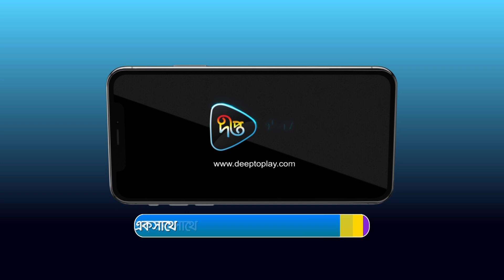প্রেমের অভিনয়ের বিনিময়ে এক লক্ষ টাকা সম্মানী 😱😱 | খলনায়ক | Kholnayok | EP 21 | DeeptoPlay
প্রেমের অভিনয়ের বিনিময়ে এক লক্ষ টাকা সম্মানী 😱😱 "খলনায়ক" দেখুন সম্পূর্ণ ফ্রীতে DeeptoPlay অ্যাপে

DeeptoPlay, the online video streaming Over The Top (OTT) platform of Deepto TV (Kazi Media Limited) that brings entertainment including original features, live TV, catch up TV, lifestyle shows, children''s programmes, exclusive short series and acclaimed plays - it’s unlimited entertainment in the language that sounds like home. We provide you both free and subscription based service that allows our end users to access entertainment content including movies and series streamed over the internet to certain Devices. All you need is a compatible connected device.

and applications for downloading on mobile, tablet, laptop, desktop, etc. are available on the Google Play Store and Apple App Store.

Address: Deepto TV, 7/A/GA, Tejgaon Industrial Area, Dhaka 1208